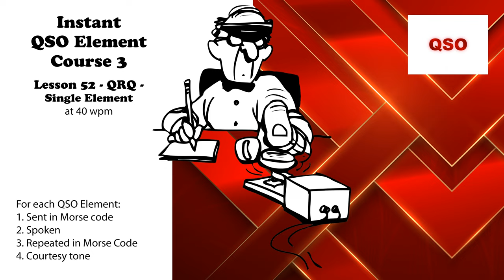Course 3 - Lesson 52 - QRQ - Single Element